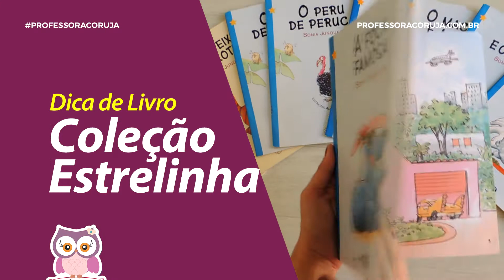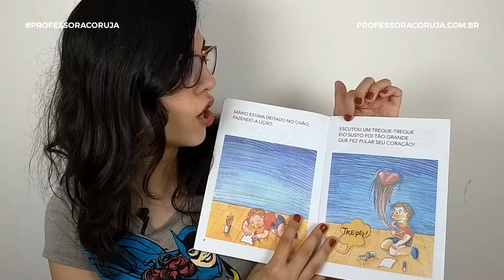Conheça a Coleção Estrelinha de Livros Infantis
Neste vídeo você conhece a Coleção Estrelinha. Uma coleção de livros infantis excelente para alfabetização das crianças.